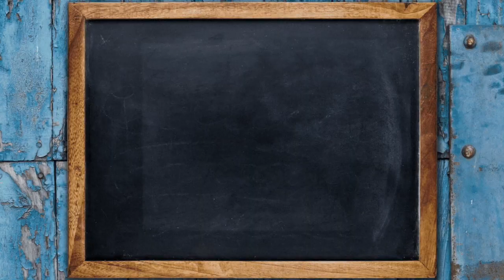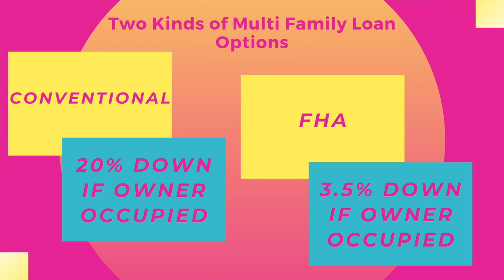Multi Family Homes in RI | Five Things I Love About Owning A Multi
Multi Family Homes in RI --these are the top 5 Things I LOVE about owning Multi Family Properties! Whether you're thinking about buying a multi for an investment property or you're considering it as an Owner-Occupied option, here are the reasons why I think you should consider this option!

I’m a full time Realtor® who works with buyers & sellers throughout Rhode Island, Southern Massachusetts, & Eastern CT with Coastal Properties Group, a locally owned boutique brokerage.  I'm also a property investor, a musician (singer),  I have two amazing Teenagers and two Siberian Huskies that we are grateful to have rescued. I'm passionate about helping people fulfill their real estate dreams & goals!